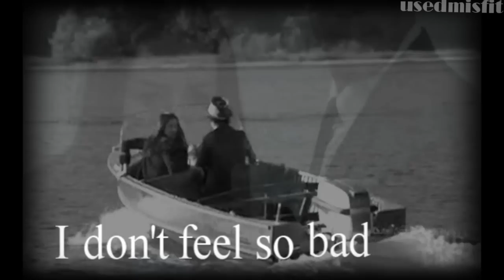~ ♠♥ Wake Up Call ♥♠ ~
( You dont have to, but it would help since I was trying to get mine as close to that video as possible. )

♠ Quick Plot Summary ♠

So Hatter and Alice are happy together, but when Hatter goes back to Wonderland Alice starts seeing Jack. Hatter finds out and in a rage shoots Jack, thinking he's killed Jack he and Alice flee the scene. Jack,  meanwhile isn't dead and when Alice finds this out she returns to Jack. Hatter once again finds out and when Jack comes looking for Alice at her apartment Hatter once again attempts to kill Jack. This time the Queen belives Hatter has killed Jack and sends her men out to find Alice and Hatter, while Jack makes his own get away with Duchess. So the end should be pretty self explanatory, so that's the whole thing summed up in a few senteces, lol.

♠So anyway, this video was insanely fun to make, I had a blast. It took about 10 hours because I paced myself hardcore, because it was just so much fun. I would work for a little, then watch the original. Another big inspiration is

( When I got sick of the orginal and my version I would watch that one for a little inspiration. )

♥Now, this video was so much fun I used the whole music video and actually wished there was more to the end, it was beyond fun. Usually I find myself cutting songs super short so I can work with them easier, however with this I just wanted it to go on and on. Sorry about the black bars around the ALP clips, I couldnt fix them once I was finished rendering the video and I had to render this twice, and the last time it took a little over 3 hours, so this is as good as it gets.  Hope you all like it! ♥

♠♠ BTW: thenicenamesaretaken drew this for me last night while this video was rendering.